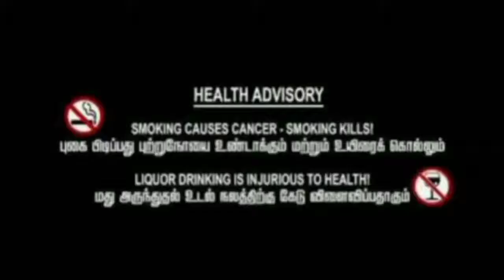இரட்டை பார்வை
அமிர்தம் சமூக சேவை அறக்கட்டளை,  யோகா ஆசிரியர் விஜயகுமார் .